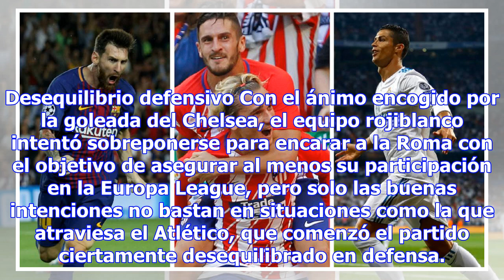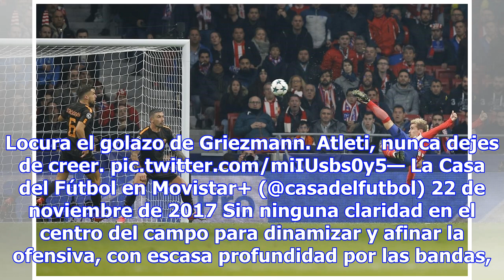Resultado atletico-roma (2-0): griezmann despierta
Ganó al fin el Atlético con un gol extraordinario de Griezmann y otro de Gameiro, pero parece abocad...